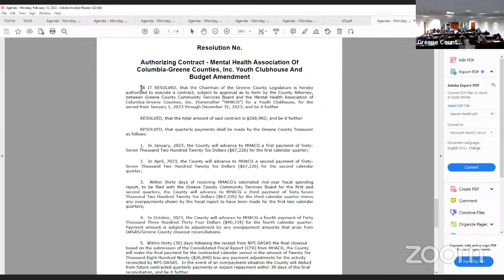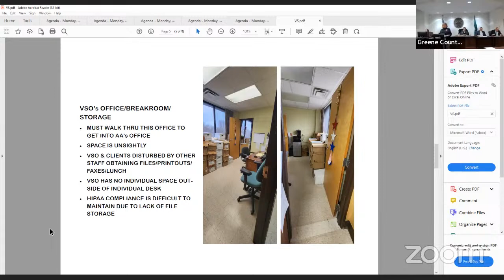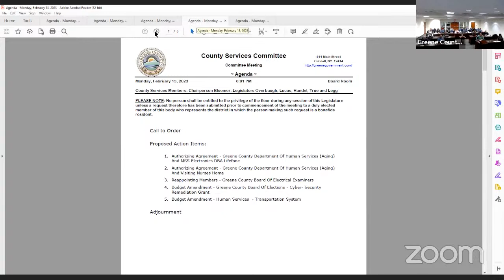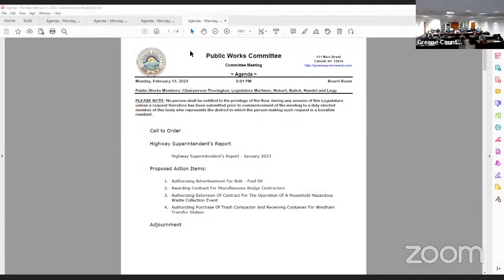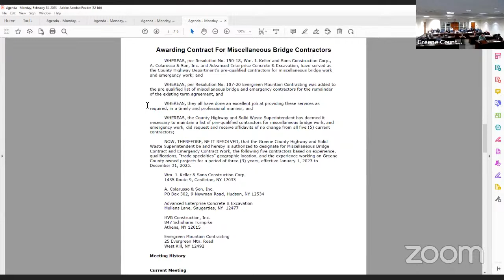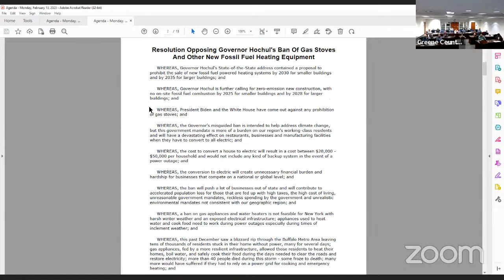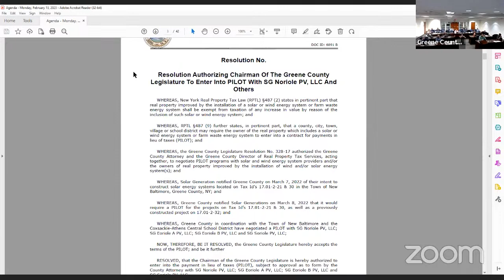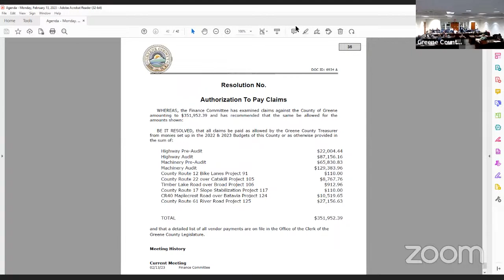Greene County Committee Meetings 2/13/23